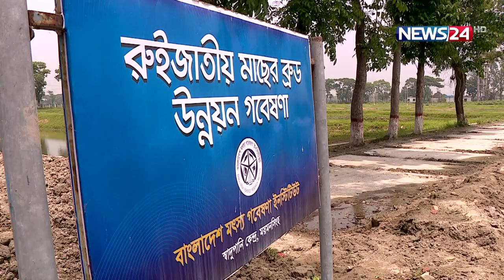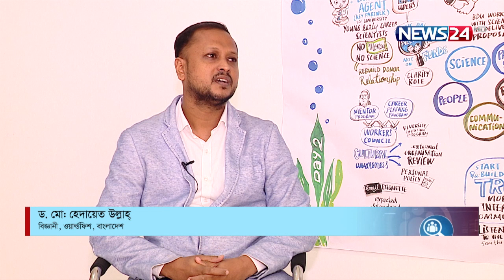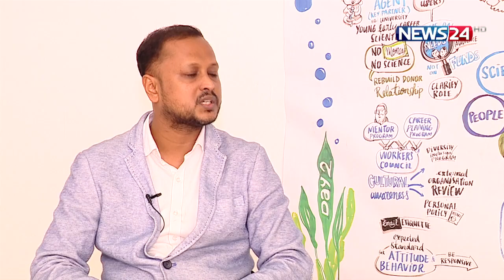মাৎস্য বিজ্ঞান নিয়ে পড়াশুনা | Education And Career | Job Vacancy | Fisheries | SAU | News24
Our other YouTube channels :
News24 Official Address:
NEWS24
371/A
Bashundhara Road
Block – D
Bashundhara Residential Area
Dhaka - 1229